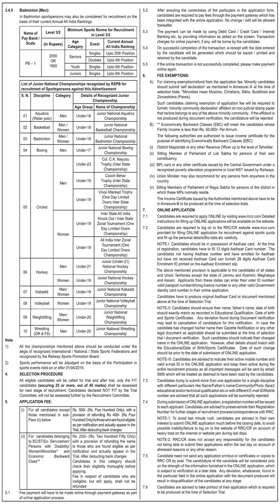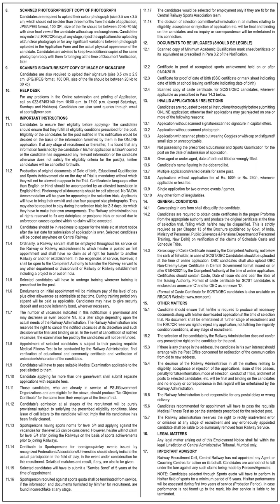Sports Quota Vacancies RRC, Central Railway